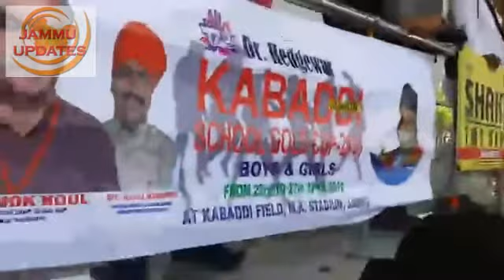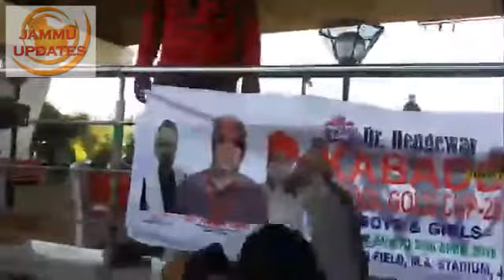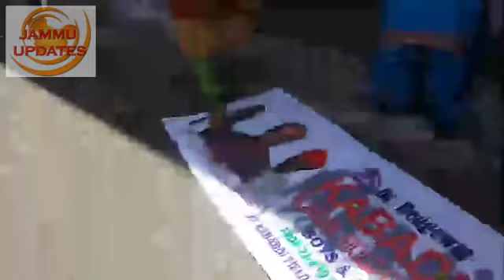ANGANWARI WORKERS PROTESTING IN JAMMU